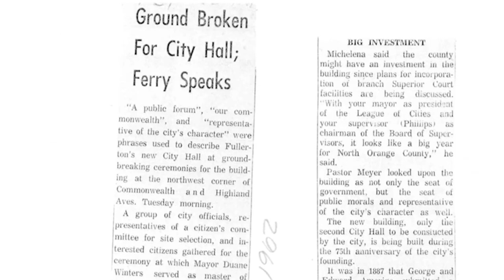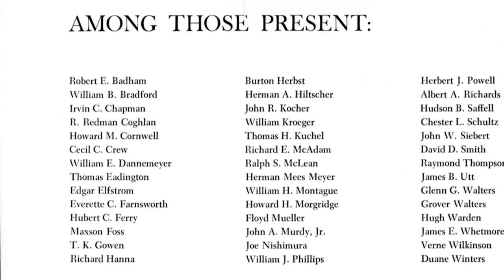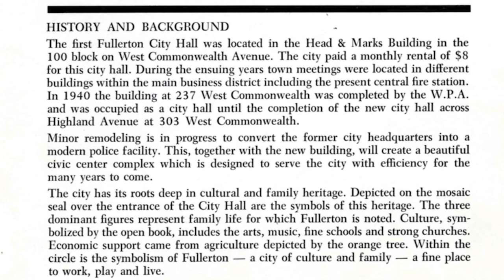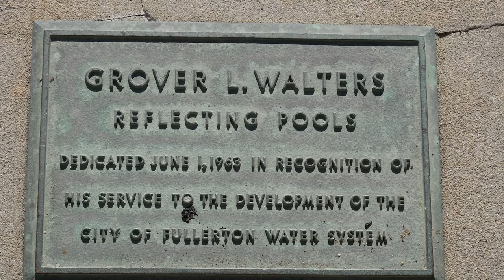A Visual History of Fullerton City Hall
Fullerton’s City Hall hasn’t always been in the same building it is today. In fact, before it was even built, “city offices were located in rented offices in the downtown area,” according to Bob Ziebell’s book, Fullerton: A Pictorial History. According to the Fullerton News Tribune, the city’s administrative offices have “moved from location to location since 1904, the year of Fullerton’s incorporation, but actually, the city has had only two ‘homes of its own’ in that time.” In 1923, the town hall was going to be built just north of the California Hotel (now Villa del Sol), but a bond measure, which was supposed to help fund the building, hadn’t been approved by voters at the time, so the site never did house the structure. However, the first Fullerton City Hall was located in the Head & Marks Building in the 100 block on
Commonwealth. In the early Forties, a Spanish Colonial Revival-style building, which now houses the Fullerton Police Station, was completed by the Works Progress Administration (W.P.A.) and was home to city hall from 1942 until 1963, when the current city hall was opened across Highland Avenue at 303 West Commonwealth.

To read more about the history of Fullerton's City Hall, check out the early January issue of the Fullerton Observer Newspaper.

All historical photographs, newspaper articles and city documents used in this video are Courtesy of the Fullerton Public Library Local History Room.

Special Thank You to Cheri Pape & the FPL Local History Room

Filmed and Edited by Emerson Little